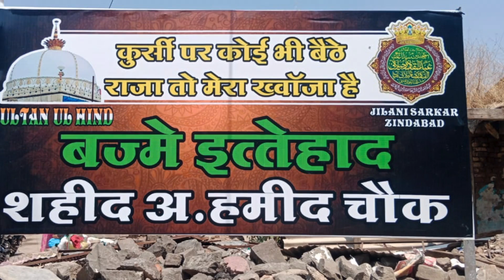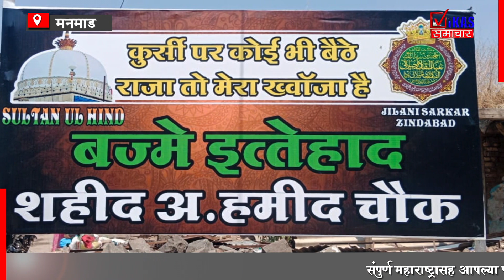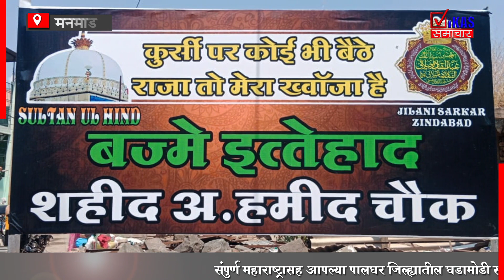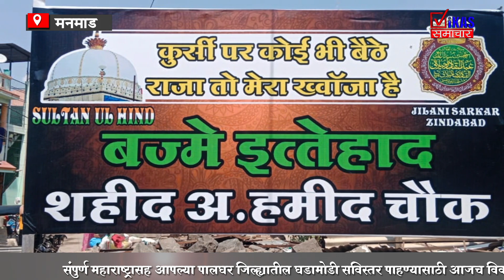शहीद अब्दुल हमीद चौकाचे पुन्हा एकदा करण्यात आले उद्घाटन ...